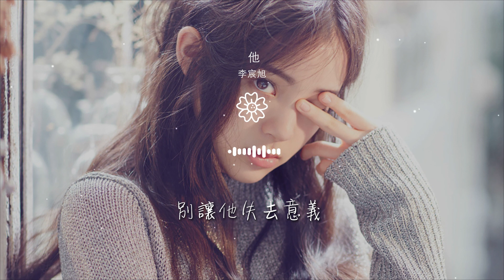李宸旭 - 他（簡單版）『有時也會懷疑 世界對他是否公平』【動態歌詞Lyrics】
他（簡單版）

00:00  作詞 : 李宸旭
00:01  作曲 : 李宸旭
00:02  編曲 : 李宸旭
00:17 他又站在角落
00:24 被熱鬧淹沒

00:28 全世界都忽略了他
00:36 偷偷的眺望
00:39 外面的花
00:44 什麼時候纔開呢
00:50 有時也會懷疑

00:55 世界對他是否公平
01:06 繼續止住淚滴
01:11 對抗着那個懦弱的自己
01:17 他帶上那個面具
01:21 掩飾着他的恐懼

01:25 時間就像催化劑
01:28 加速他心率
01:33 要怎麼適應別離
01:37 被擊敗的好徹底
01:42 在脆弱的城市裏面逃避

01:48 他說他必須冷靜
01:52 時針卻不斷攻擊
01:56 熱鍋上的螞蟻有殘忍的命運
02:04 腳本要怎麼更定
02:08 讓所有人滿意

02:13 別忘了會換氣
02:16 別讓他失去意義
02:39 有時也會懷疑
02:44 世界對他是否公平
02:54 繼續止住淚滴

02:59 對抗着那個懦弱的自己
03:06 他帶上那個面具
03:09 掩飾着他的恐懼
03:14 時間就像催化劑
03:17 加速他心率

03:22 被淹沒在海浪裏
03:25 尋找着最後奇蹟
03:30 在脆弱的城市裏面逃避
03:37 他說他必須冷靜
03:40 時針卻不斷攻擊

03:44 熱鍋上的螞蟻有殘忍的命運
03:52 腳本要怎麼更定
03:56 讓所有人滿意
04:01 別忘了會換氣
04:05 別讓他失去意義